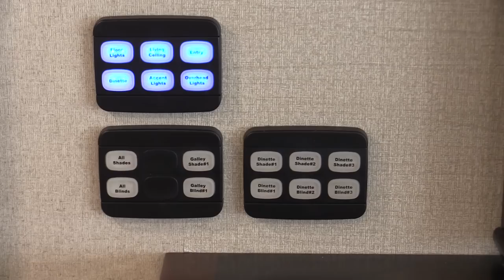American Coach Luxury RV at the 2015 NY Auto Show!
Live from the 2015 NY International Auto Show! Steven Hileman from Allied Recreation Corp joins us on the BeTerrific 2015 NY Auto Show Live Show to talk about RVs and the newest luxury American Coach RV!